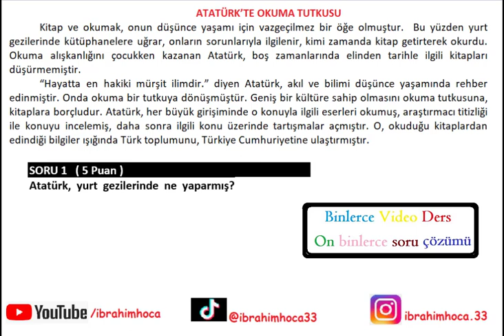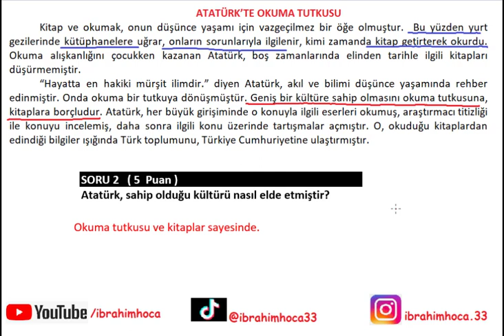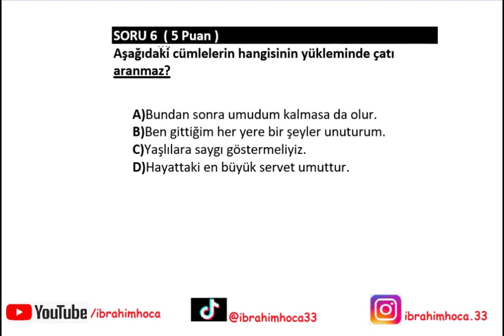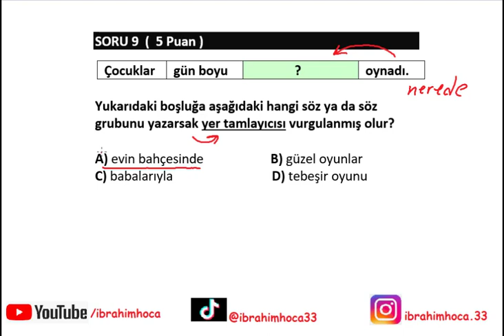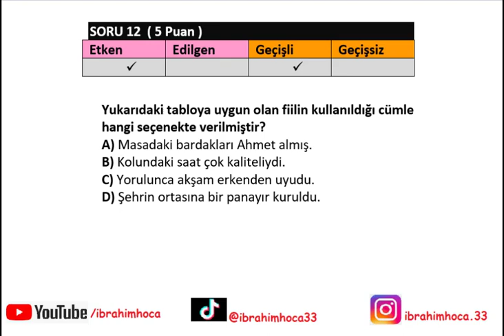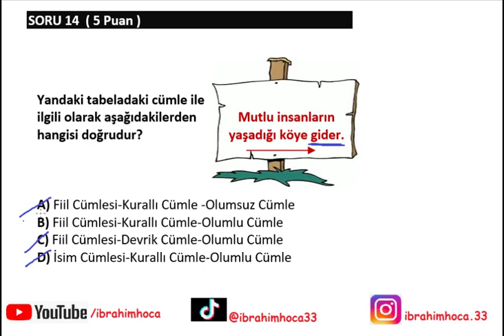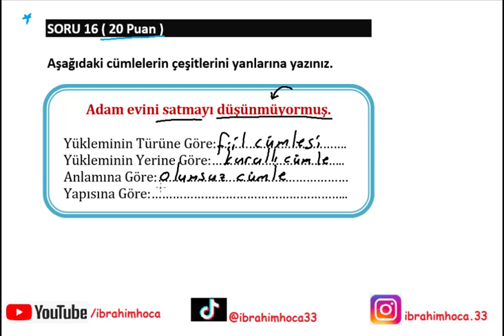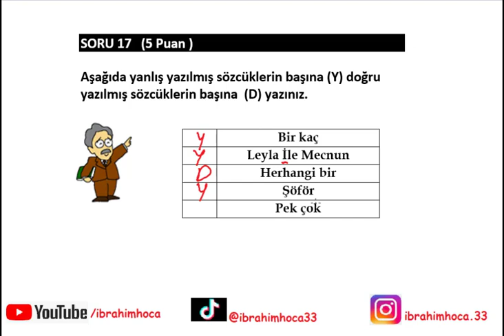8. Sınıf Türkçe 2. Dönem 1. Yazılı (dikkat çıkabilir)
8. sınıf Türkçe 2. dönem 1. yazılı sınav soruları ve çözümleri.
6. Sınıf 2. Dönem Tüm Yazılılar için